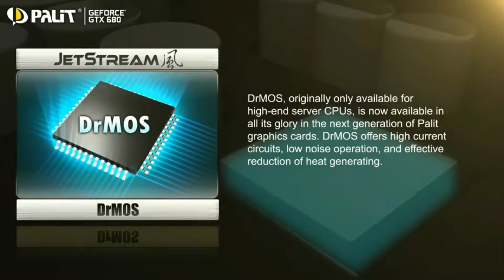Strelok vs sLivko, Palit JetStream Monthly Final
Bo3 TvZ, SemiFinal